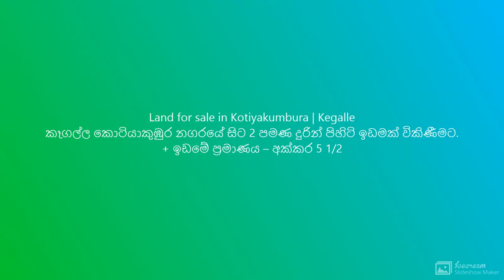Land for sale in Kotiyakumbura | Kegalle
කෑගල්ල කොටියාකුඹුර නගරයේ සිට 2 පමණ දුරින් පිහිටි ඉඩමක් විකිණීමට.

  ඉඩමේ ප්‍රමාණය – අක්කර 5 1/2
  අක්කර තුන්කාලක ඇට්ටෝනියා ගස් 1500 ක් පමණ වගා කර ඇත.
ඉතුරු ප්‍රමාණයේ කිරි කැපෙන රබර් ගස් ඇත
 ඉඩමටම වාහන ගමන් කළහැකි පාරක් ඇත
 තවත් විවිධ ගස් වර්ග ද ඇත
 ඇලකට මායිම්ව නිස්කලංක පරිසරයක පිහිටා ඇත
 නිරවුල් ඔප්පු
ජලය, විදුලිය ඇතුළු සියලු පහසුකම්
මිළ ගණන් සාකච්ඡා කරගත හැක
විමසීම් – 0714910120